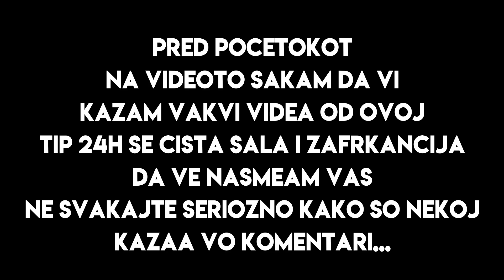24H ZBORUVAM ANGLISKI *trollam youtuberi*